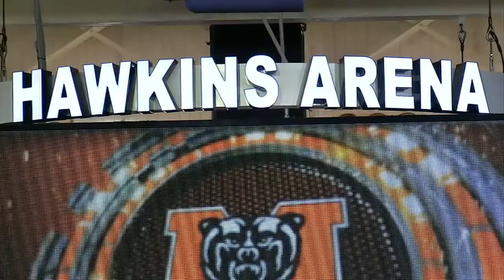Mercer Men's Basketball: VMI Highlights 1.23.21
The Bears were able to defeat the Keydets by a score of 83-80 on Saturday.